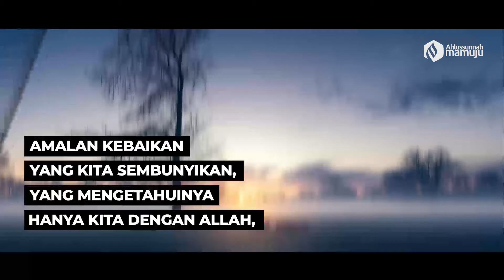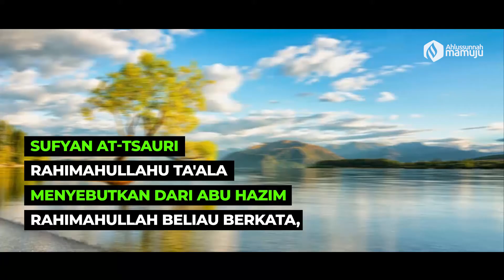Sembunyikan Kebaikanmu Sebagaimana Engkau Sembunyikan Keburukanmu - Ustadz Salman Mahmud -